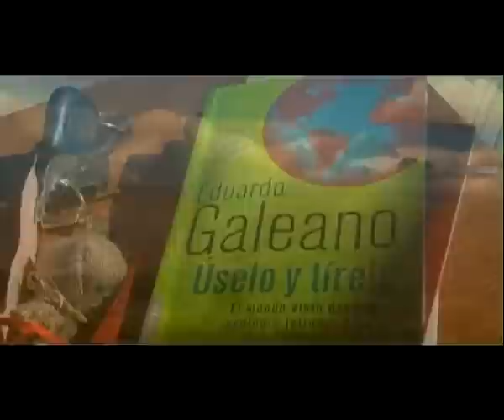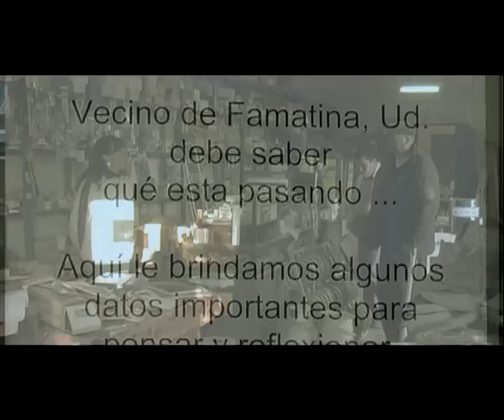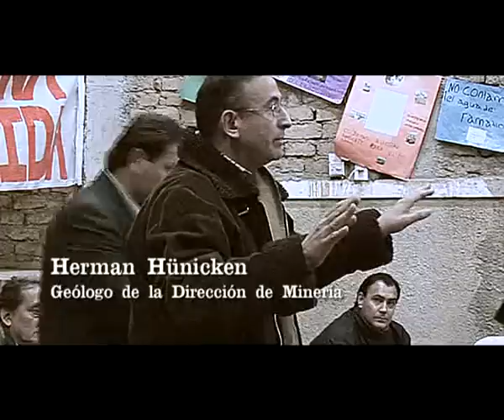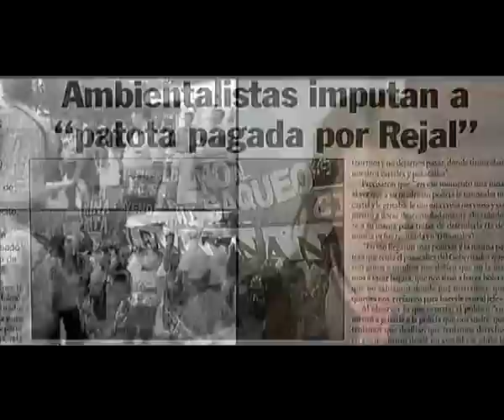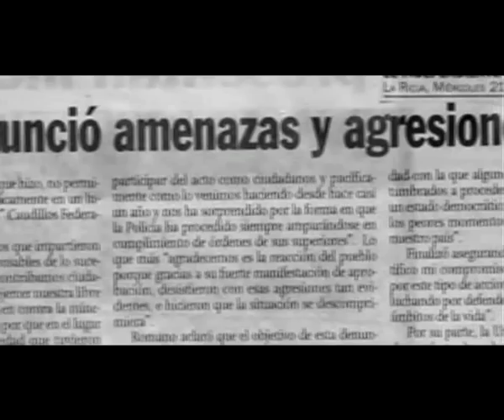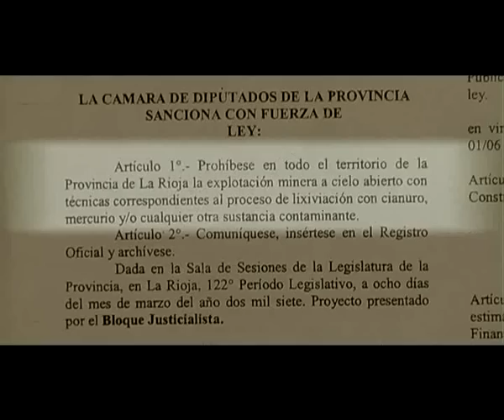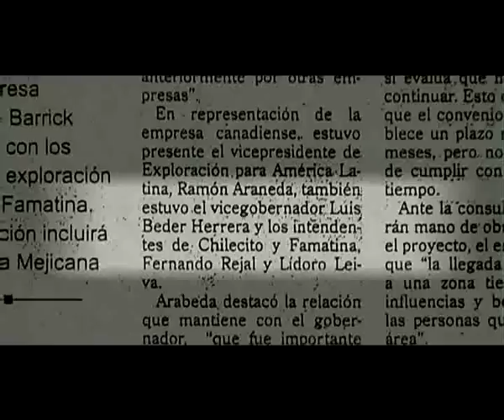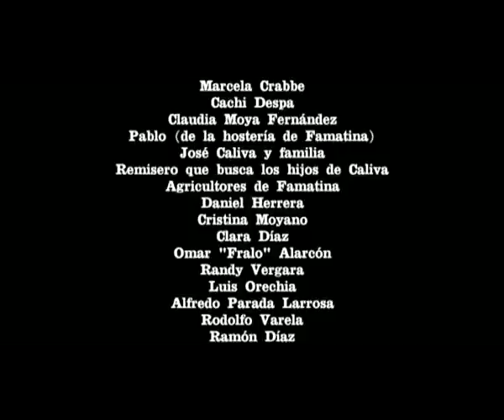Cielo Abierto de Carlos Ruiz (2007)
Descripción:

Documental que trasciende el hecho artístico porque su propósito es defender la vida ya que narra la lucha de los pobladores de Famatina y Chilecito, en la provincia de La Rioja (Argentina), para impedir la instalación de una mina a cielo abierto en el Nevado del Famatina.

Lucha que comenzó en abril de 2006 cuando los mismos pobladores se enteraron de la intención de la empresa multinacional Barrick Gold de extraer oro del cerro con una metodología que utiliza grandes cantidades de cianuro para separar el oro de la roca y cien millones de litros de agua por día son devueltos a su curso, contaminada, ocasionando la muerte de plantas, animales y personas.

Esta empresa, que cuenta con la protección y el apoyo del Estado Nacional gracias a las leyes de minería sancionadas durante la presidencia de Menem, ya ha ocasionado la devastación y ruina en la provincia de Catamarca y pretende seguir el saqueo de los bienes de todos para beneficio de unos pocos países ricos. Conmueve ver a un pueblo reunirse en asambleas, despertando conciencias, haciendo marchas y cortes de ruta, levantando campamentos, soportando la persecución y el maltrato de funcionarios y autoridades que deberían protegerlos.

Pero el melodrama no soluciona nada, por eso el film pretende que cada argentino esté informado de esta realidad. Bajo el lema "El Famatina no se toca" busca el apoyo a esta causa que tiene que ver con la soberanía de un país que es rico pero no poderoso y que es apetecible para las formas de conquista y sometimiento de este tiempo: Las multinacionales.

Rioxa Films es una productora de cine, video y televisión, creada en 2006. Cielo Abierto (2007) es su primer largometraje documental. Tiene, además, varios proyectos documentales y ficcionales en distintas etapas de desarrollo.